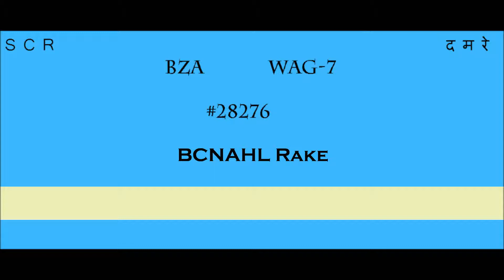BZA WAG-7 Hauling BCNAHL Rake